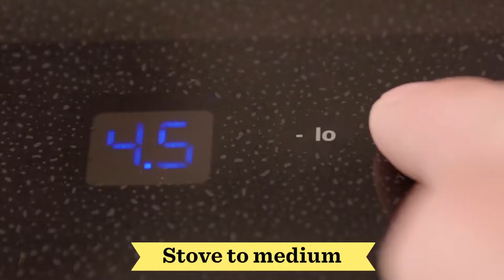Lodge Buffalo Chicken Enchiladas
Enchiladas

INGREDIENTS
3 cups rotisserie chicken, shredded
2½ cups buffalo sauce, or make your own (recipe below)
8 ounces cream cheese, softened
¾ cup hot sauce (Franks, Louisiana, or similar)
3 cups white cheddar cheese, grated or shredded
½ cup blue cheese
¼ cup ranch dressing
8 8” flour tortillas
½ cup green onions, chopped

Buffalo Sauce (optional)

1 cups hot sauce (Franks or similar)
1 cup tomato sauce
3 tablespoons unsalted butter
2 teaspoons white vinegar
¼ cup ranch dressing, plus more for drizzle

PREPARATION

Buffalo Sauce:

In a medium sauce pan melt butter.
Add hot sauce, tomato sauce, and vinegar, and simmer over medium low heat, stirring until combined.
Remove from heat and stir in ranch dressing.
Enchiladas:

In a medium bowl, combine chicken, cream cheese, and hot sauce.
Spread ½ cup of buffalo sauce in the bottom of a 9 x 13 stoneware baking dish.
Working one at a time, spread ¼ cup of the filling onto a tortilla and sprinkle with cheddar cheese and green onion.  Roll the tortilla up and place seam side down in the baking dish.
Repeat until the baking dish is full. Pour the remaining sauce over the top of the enchiladas.
Sprinkle remaining cheddar and blue cheese.
Bake enchiladas for 15-20 minutes.
Drizzle with ranch and sprinkle with sliced green onion to serve.